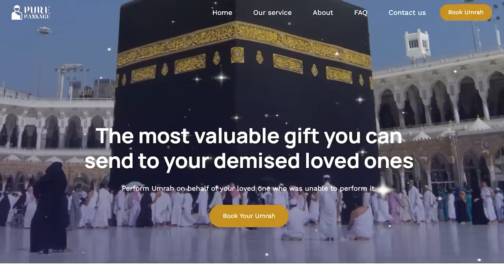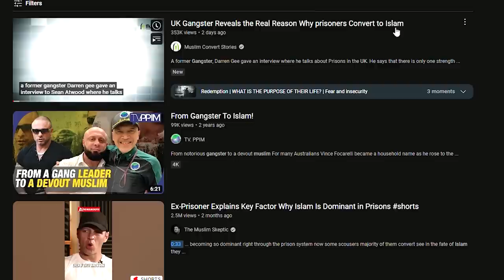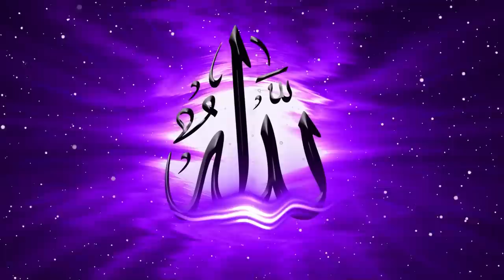WHY Prisoners Convert To Islam? Gangster REVEALS The Secret!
The most valuable gift you can send to your demised loved ones:
UK Gangster Reveals the Real Reason Why prisoners Convert to Islam Original Video:

Original Description:
A former Gangster, Darren Gee gave an interview where he talks about Prisons in the UK. He says that there is only one strength in the Prison Life and that is the Islamic Strength.

God bless!